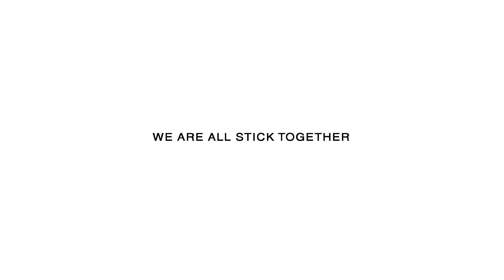We are together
Видеоработа, представленная на конкурс "ИБМТ БГУ. Видео снято!". Автор - Иван Прищепо, студент 1 курса специальности "Логистика"